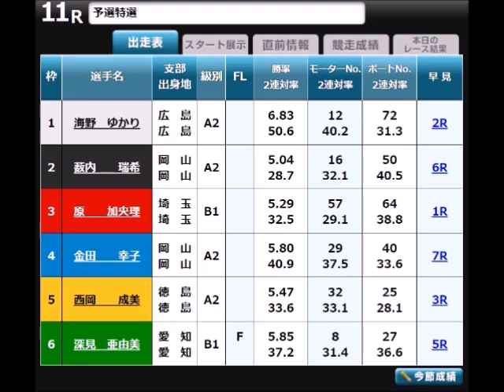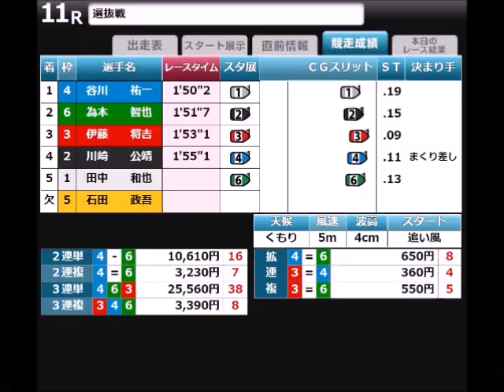【ボートレース】2023年12月3日のアクシデント集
12月3日の事故(欠場)レースを収録しております。